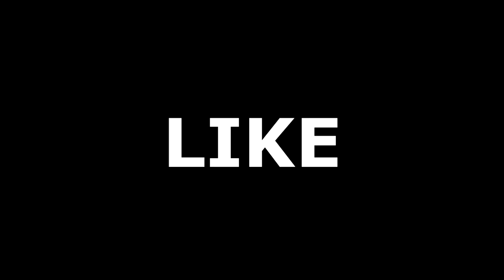COOKS CONVICTS SHOW EP1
COOKS CONVICTS SHOW EP1 Can You Smoke in a Heroin Injecting Room? Exclusive interview with Andy Nolch the guy who painted a dong at womans memorial